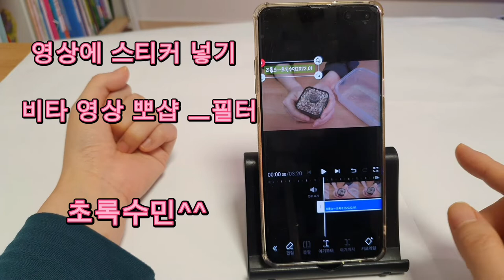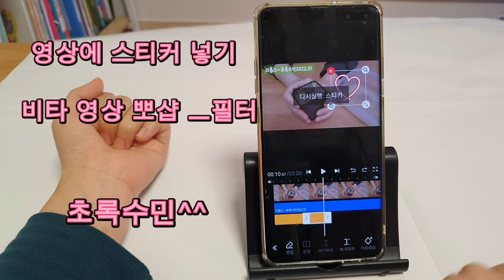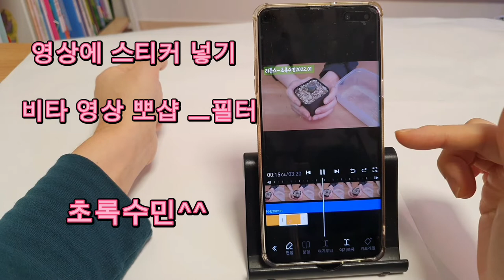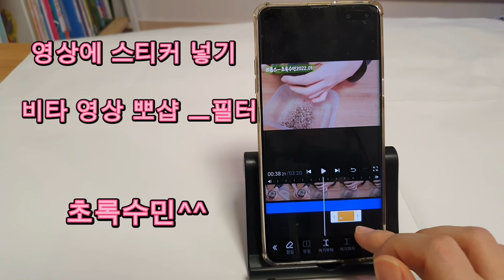무료영상편집)영상에스티커넣기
저도 왕초보입니다

같이 영상공부하며서  우정 나누어요

함께 열심히 해봐요 ^^